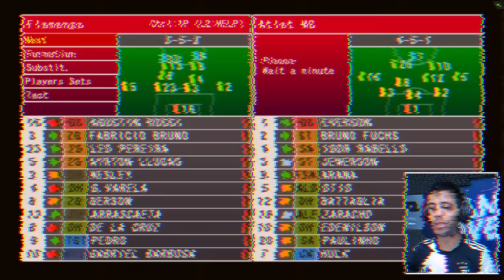NÃO É PES nem FIFA, MUITO MENOS BOMBA PATCH! NOVO JOGO DE FUTEBOL para PS2 !🤯 Football Kingdom 2024